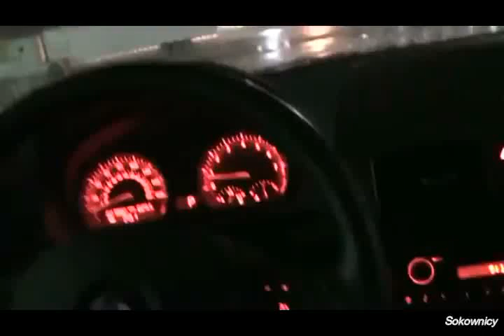Testoviron - Kara boża